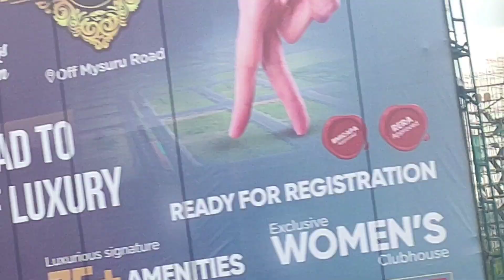ನನಗೆ ಇಷ್ಟೊಂದು ಪ್ರಾಬ್ಲಮ್ ಇದೆ ಅಂತ ಇವತ್ತೇ ಗೊತ್ತಾಗಿದ್ದುmadikeri to bangalore travel#kannada vlogs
ನನಗೆ ಇಷ್ಟೊಂದು ಪ್ರಾಬ್ಲಮ್ ಇದೆ ಅಂತ ಇವತ್ತೇ ಗೊತ್ತಾಗಿದ್ದುmadikeri to bangalore travel#kannada vlog
Hi Everyone
i am Sinchana
KannadaYoutuber
i do video on daily routine vlog,  and many more in Kannada ♥️